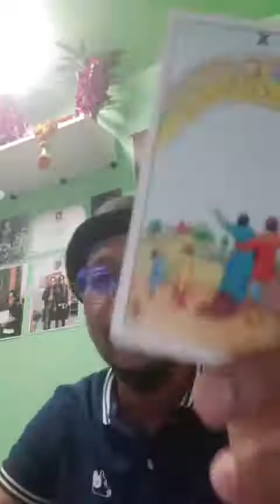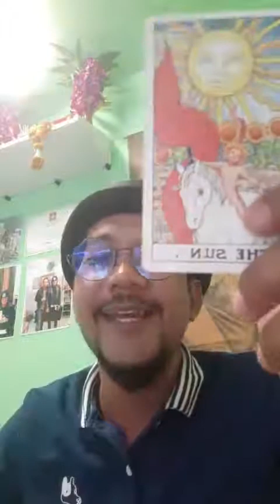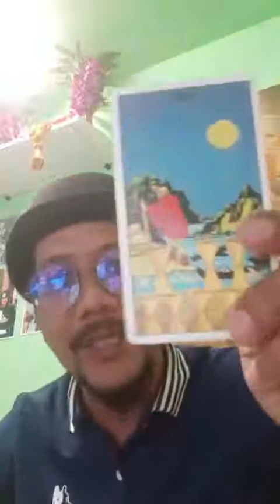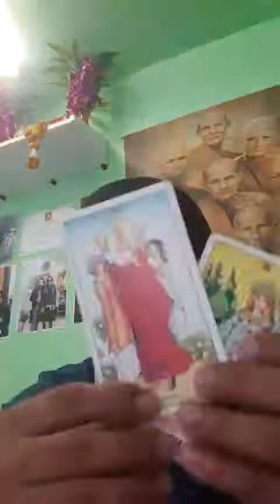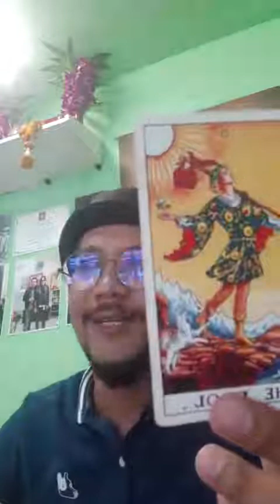ไลฟ์สดเฉพาะกิจ ก่อนหวยออก - 30 สค 61 - อ.นุ้ย Horo78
ไลฟ์สดเฉพาะกิจ ก่อนหวยออก - 30 สค 61

ดำเนินรายการโดย อ.สากล นิเวชกูล

(อ.สากล นิเวชกูล)

รับพยากรณ์
การเงิน การงาน การเรียน ความรัก

นัดเวลา สถานที่ หรือดูดวงออนไลน์ ติดต่อ